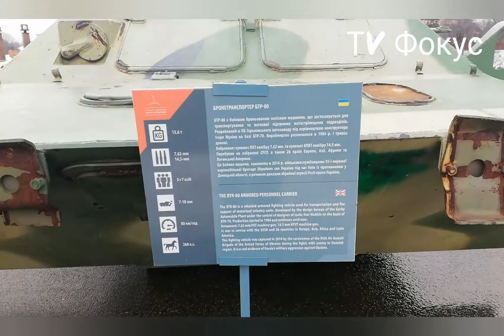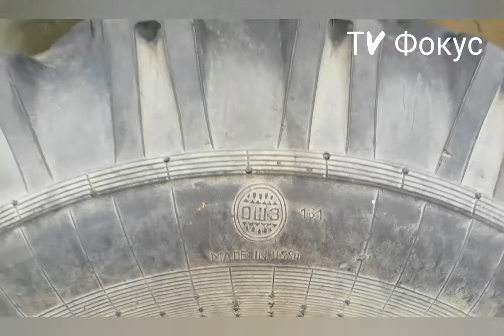Военная техника БТР-80, БМД-2 и БМ-21 "Град" в музее Второй мировой войны. Киев. 16.02.2019 г.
Рады приветствовать Вас на канале!
TV ФОКУС – интернет-канал о жизни простых и непростых людей в Украине и за ее пределами.
Вы сможете получать информацию от TV ФОКУС еще легче и интереснее в формате видео.
Мы показываем:
1. Интервью с влиятельными политиками, скандальными личностями или просто интересными людьми.
2. Опросы на самые актуальные темы в столице Украины и не только)
3. Оперативные видео с места событий. Сами знаете, событий у нас хватает.
4. Эксклюзивные материалы и расследования.
До встречи на ваших экранах мобильных и мониторов.